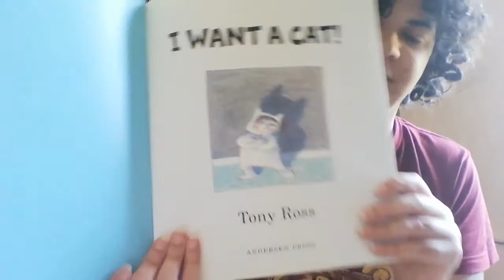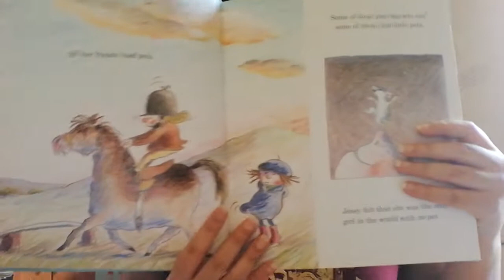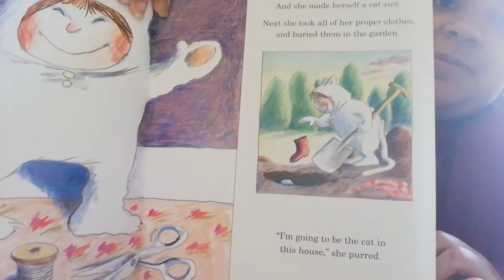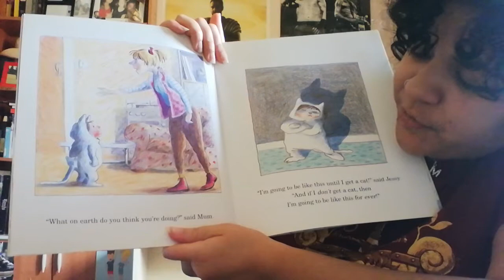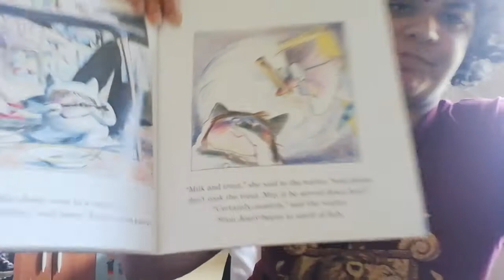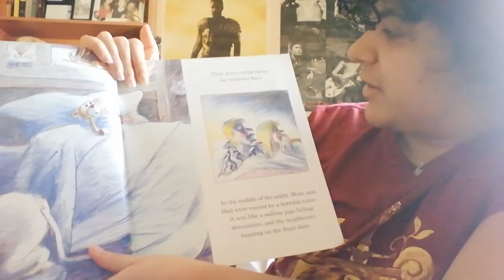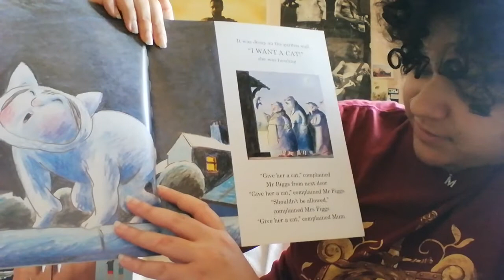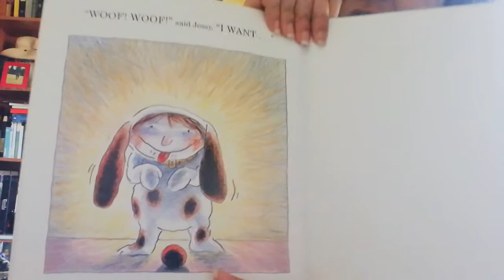I want a cat!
Teacher Marisa is back with a storytime!